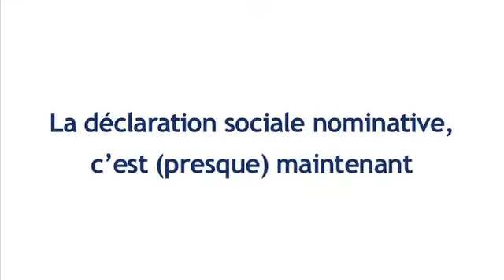La déclaration sociale nominative, c'est (presque) maintenant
La DSN devient obligatoire à compter de 2015 pour certaines entreprises. Delphine Villaume, journaliste spécialisée en droit social, Editions Francis Lefebvre, fait le point sur cette nouvelle obligation.